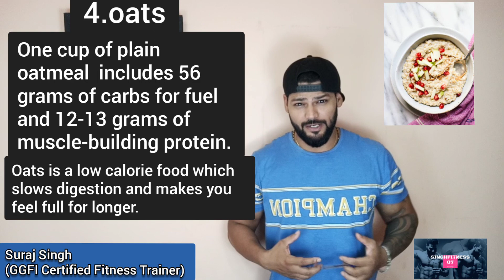क्या whey Protein supplements steroid💉💉💊 है? specially for vegetarians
Ye video un logo ke liye hai jo vegetarian hai aur fitness freak hai  khaskar beginners bhaiyo ke liye jinko whey protein ko lakar hamesha doubt rehta hai.

क्या whey Protein supplements steroids है? specially for vegetarians, kya supplements steroid hai?, types of whey protein, whey protein kitne prakar ke hote hai,
Kya whey protein vegetarian hai?, whey concentrate  vs whey isolate, difference between whey protein concentrate and whey protein isolate, whey protein kya hai?
What is whey protein?, what is supplements?, supplements kya hai?, vegetarian log aise body banai, protein source for vegetarians, best protein source for vegetarians, supplements for vegetarians, diet with out supplements, protein source, top high protein source, top high protein source for vegetarians, vegetarian diet for bodybuilding, sabse jyada protein wale foods, sabse jyada protein kisme hota hai, homemade protein, how to reduce belly fat, kya aap bhi apne motape se pareshan hai, how to reduce belly fat in 15 days, singhfitness07,  singh fitness 07, motape ko kaise ghatai, how to weight loss, motapa kam kare 10 din me, protein ka such, whey protein ke side effects, whey protein, whey protein lene ke nuksaan, side effects of supplements, benefits of supplements, is whey protein and supplements are steroid?,